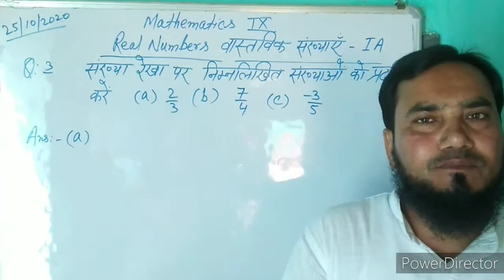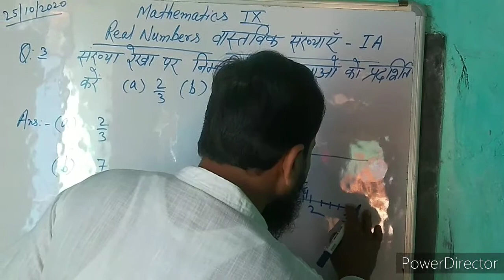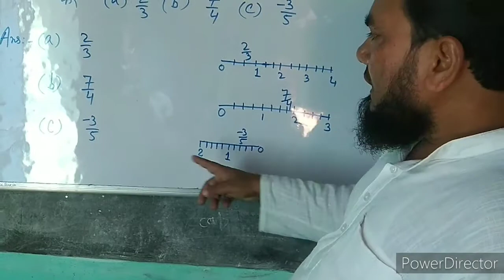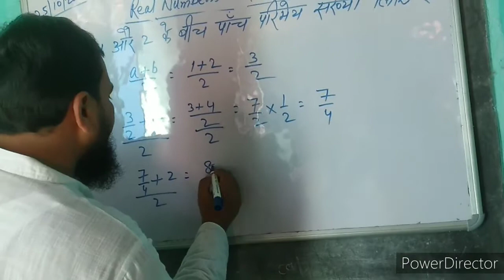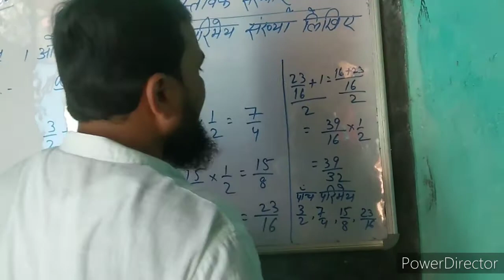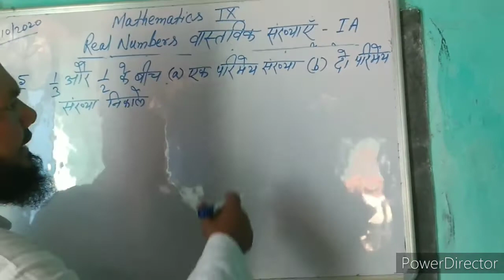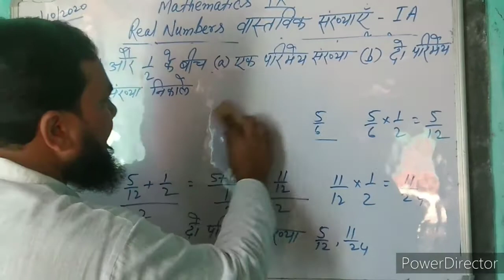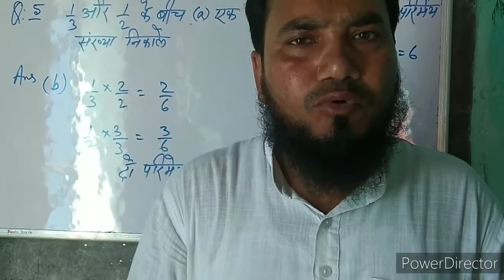Mathematics Std 9 Real Numbers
This video is practice of exercise 1A Q.no- 3,4 from 9th Math Book Lesson name is real numbers and book published by Bharti Bhawan.